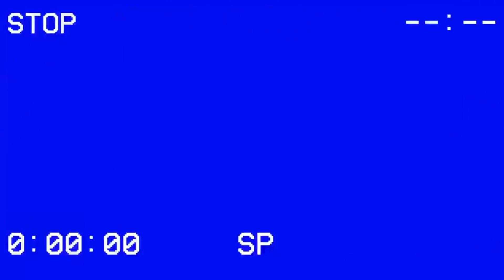Bendy Nasıl Ortaya Çıktı? - BENDY KORKUNÇ HİKAYESİ | Yuukrp (PART 2)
Sahneler:

0:00 - Chapter 3
3:16 - Chapter 4
6:48 - Chapter 5
10:17 - Bitiş
10:34 - Outro
10:48 - Referans